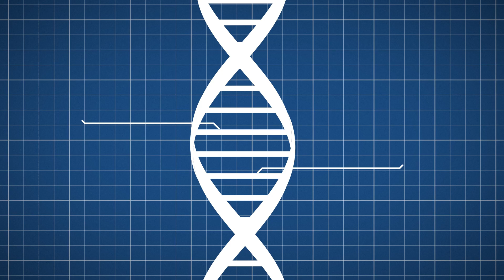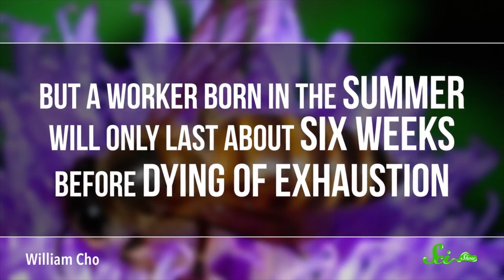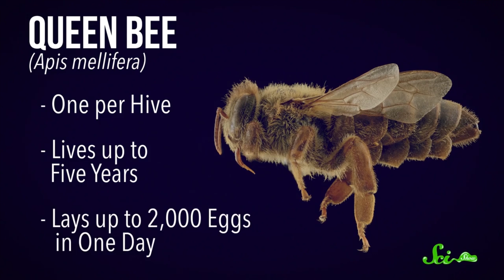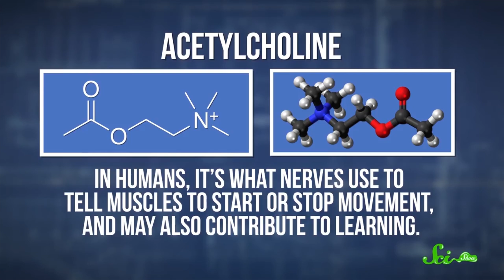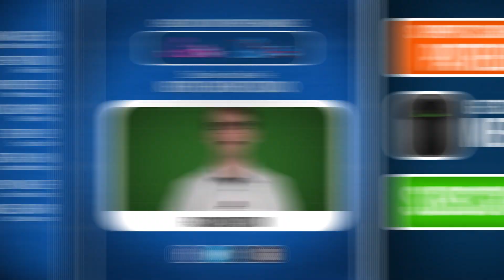SciShow: Bees Compilation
We are in spring! And with spring come bees! In this episode of SciShow Compilation we bring the best episodes of bees and honey!

Sources:

What Honeybees Can Teach Us About Democracy - 0:36
Why (and how) Do Bees Make Honey - 3:29
What's Happening to Honey Bees? - 5:42
How a Bee Becomes Queen - 9:39